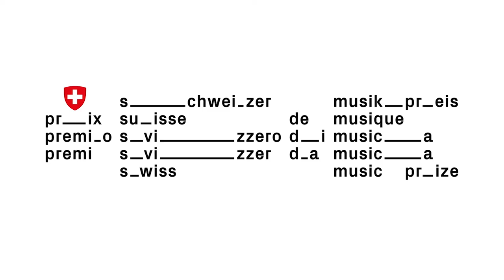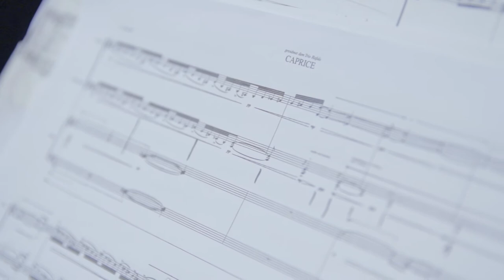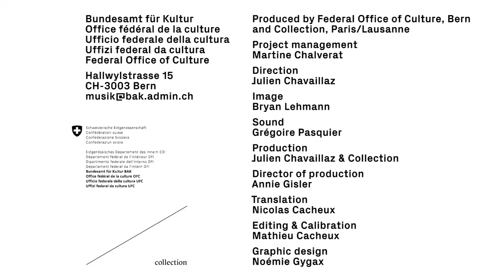#4 Mondrian Ensemble – boldly building bridges | swissmusicprize winners 2018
The Mondrian Ensemble has been captivating audiences for almost 20 years with a bold mix of the classic and the new. The hard-working quartet builds bridges between eras, styles and genres from Bach to Liszt and Feldman, constantly confronting listeners with new and surprising combinations.

Contemporary music is very important to the four, who have had works written for them by such exponents as Dieter Ammann, Roland Moser and Jürg Frey. Bursting with ideas and exacting in its standards, the ensemble has found its own unique place on the Swiss scene.

Produced by Federal Office of Culture, Bern
and Collection, Paris/Lausanne

Project Management - Martine Chalverat
Direction - Julien Chavaillaz
Image - Bryan Lehmann
Sound - Grégoire Pasquier
Production -Julien Chavaillaz & Collection
Direction of production - Annie Gisler
Translation - Nicolas Cacheux
Editing & Calibration - Mathieu Cacheux

schweizermusikpreis.ch
mondrianensemble.ch